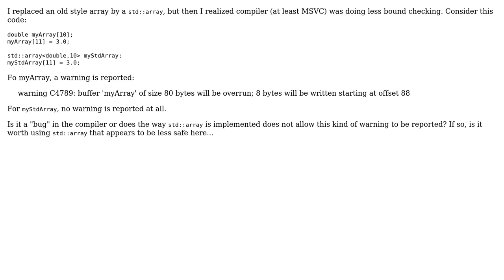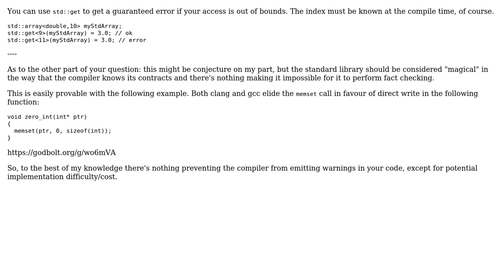Why MSVC compiler does not detect std::array out of bound access? (2 Solutions!!)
Why MSVC compiler does not detect std::array out of bound access?

With thanks & praise to God, and with thanks to the many people who have made this project possible! You are responsible for your own actions.